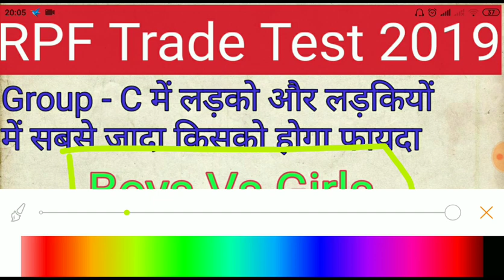RPF Trade Test Group CII ग्रुप C में किसको ज्यादा मिलेगा फायदा